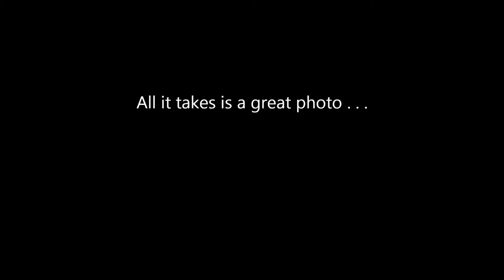Custom Pet Portraits in Stained and Fused Glass by Holli Boyle Stained Glass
Collection of slides showing pet photos with their corresponding portraits done in stained and fused glass by Holli Boyle Stained Glass with accompanying original music by Tim Boyle.